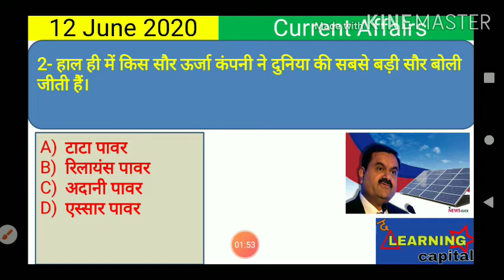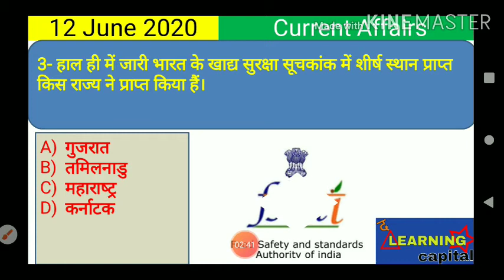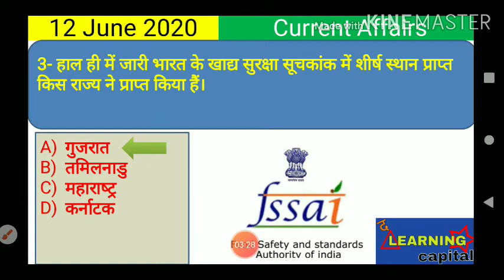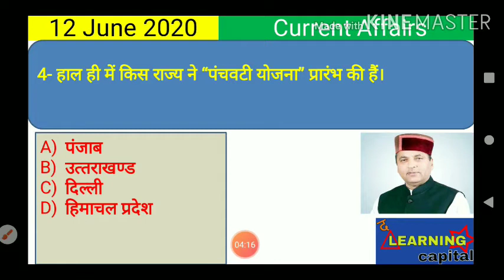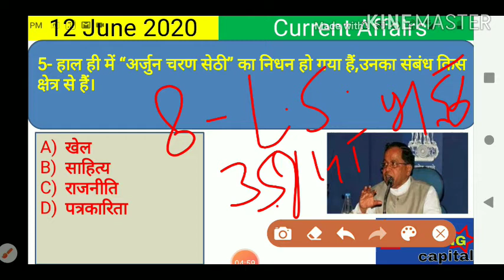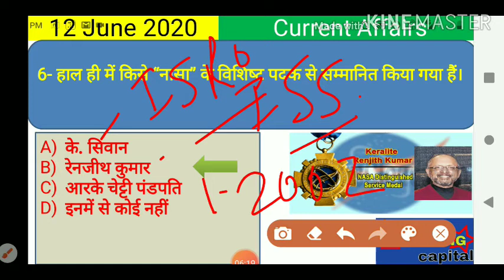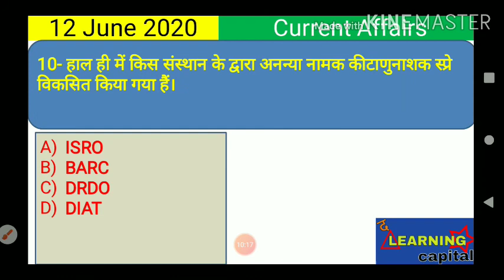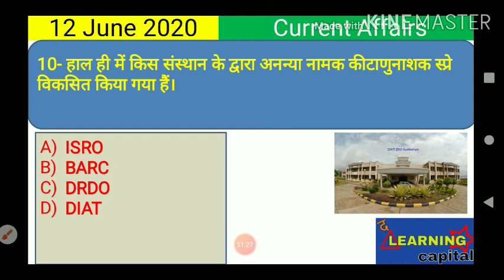Current Affairs 12 June I SSC I UPSC I MPPSC I RAILWAY I UPSSSC I BPSC I MPSI I MP POLICE I UPSI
Current Affairs 12 June I SSC I UPSC I MPPSC I RAILWAY I UPSSSC I CGPSC I DSSSB I MPSI I UPSI

The learning capital current affairs show
The Learning capital
The learning capital Daily Current Affairs

best current affairs questions
best current affairs show
daily current affair pdf
current affairs in details
current affairs today
current affairs TLC
current affairs
current news
 SSC I UPSC I MPPSC I RAILWAY I UPSSSC I CGPSC I DSSSB I MPSI I UPSI I REET I